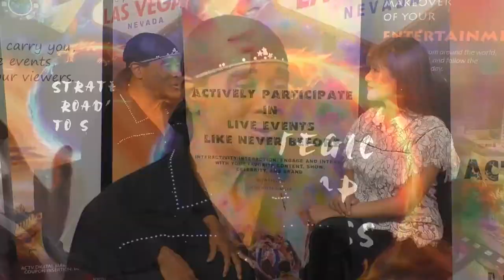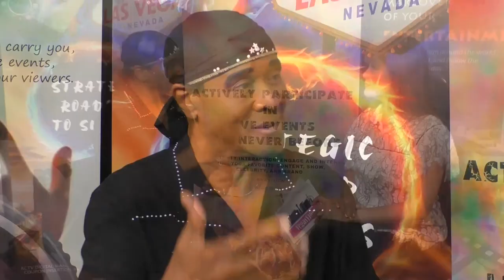Vegas Vibes with Leon Patillo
It was an honor interviewing Mr. Leon Norman Patillo, an accomplished singer, songwriter, and the former lead vocalist of the Latin music and rock band called Santana formed by the Mexican American guitarist Carlos Santana.

When Leon was singing with the Latin rock and roll group, Santana, he would look out into the vast crowds of nameless, faceless people filling the auditorium—some coming just to party, some to be entertained, and some because it was the concert to attend. But some, Leon felt, were coming with heavy hearts, questioning their lives and searching for answers. At the height of his pop career with Santana, Leon left the group with a burning desire to satisfy those hungering hearts with music that would make a difference in their lives.

After leaving Santana, he launched a solo career with Word Records and became a one man band where he put together a dazzling, computerized show. He released a string of successful albums and performed in different arenas and coliseums all over the world and had his own television show on TBN called Leon and Friends.

Leon sees himself as an encourager—a vessel chosen, to bring joy into the hearts of many people. His concerts are always filled with excitement, humor and inspirational teaching. He crosses all age groups and ethnic boundaries and is a total performer who can sing, dance and motivate.

For many years, he has used his voice, motivating gifts and music for concerts, radio and TV hosting and has had amazing success and visibility with Gold and platinum albums.

From 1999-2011, Leon travelled with the Get Motivated Seminars where he performed on stage with such personalities as Zig Ziglar, Mayor Giuliani, Laura Bush, Colin Powell and other notable speakers.

In 2012, Leon moved to Vegas and started a youth foundation called S.I.N.G. – Sowing Into Next Generation, whose goal is to bring positive inspiration to a mostly negatively influenced generation.

In 2016 Leon launched Ready 2 Rise Children’s Network, which is designated primarily to Rise Above the Bullying Assemblies in Middle Schools and High Schools.

Recently, he has been going to schools to share his experience as a young teenager being bullied and is showing kids how they could rise above bullying. The lyrics have a message for the bullied and the bully.

To partner with us and help us help those who are being plagued by this epidemic, call us or go

Leon continues to inspire, encourage and bring joy to many people through concerts and speaking engagements at different churches, festivals, special functions, fund raisers and conferences.

For more information about the foundation and its projects, go

We are Vegas Vibes on Asian Culture TV (ACTV). We focus on music, pageantry, and live productions. Hosted by Esmeralda Padilla-Gould, singer, tv host, and beauty queen rolled into one. New weekly episode premieres at 7:30 p.m. PST every Saturday on Las Vegas TV Channel KGNG 26.6. As well as on our global ACTV App, WCETV App for smartphones. Simulcast on the YouTube channel, ROKU, Kodi, Amazon Fire TV and on our Watch Vegas Vibes and all the other program on ACTV anytime and anywhere in the world.